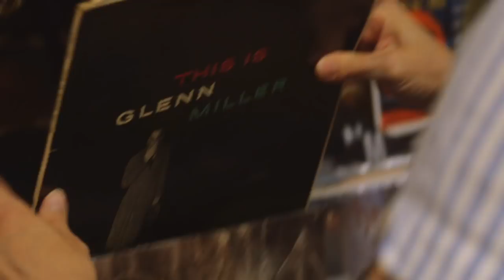Chattanooga, TN | Great American Music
Chattanooga. The name itself sounds musical, inspiring Glenn Miller’s famous train song seventy-five years ago and this music video today. Trains and music still run through the Scenic City, carrying diverse sounds of jazz, blues, folk, rock and more, whistling up to the mountains above and echoing down to the valleys below. All aboard...

Production: Le Pigeon Club
Directors: Caleb Rexford and Zach Zacharias
Director of Photography and Editor: Kelly Lacy and Annie Huntington

Shots 1:06 & 1:08 filmed at the Hunter Museum Of American Art

Chattanooga Musicians Featured (in order):
1. Matt Downer (Old-time fiddle, banjo and guitar)

2. The Creative Underground (Soul)

3. Choo Choo Chorus (Barbershop singing)

4. Emily Scott Robinson (Folk, bluegrass, americana)

5. Laura Walker (Folk, bluegrass)

6. Nick Lutsko and the Puppet People (Indie prog-pop)

7. Kindora and Rock Floyd (RnB)

8. The Bohannons (Rock)

9. Carlos Colon (Latin)

10. Genesis the Greykid (Poet, artist, creative)

11. Jalil Muhammad and Shane Morrow (Jazz)

12. Summer Dregs (Indie electro)